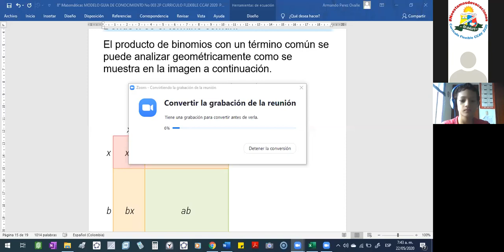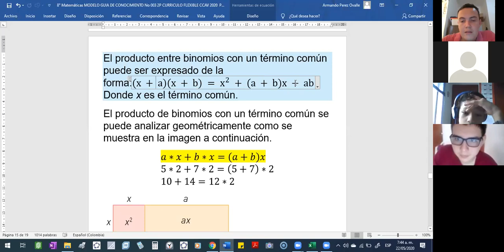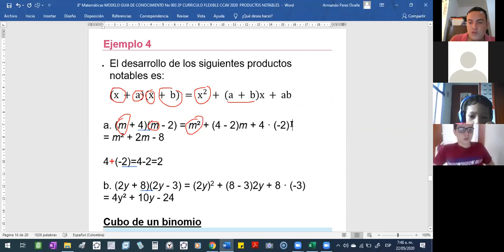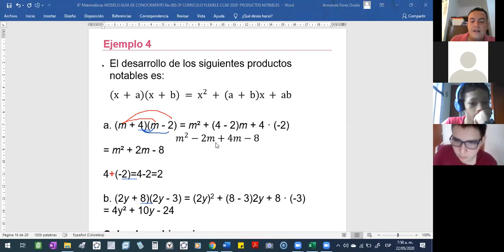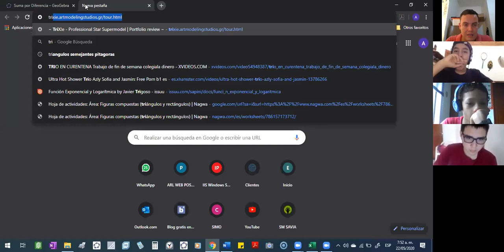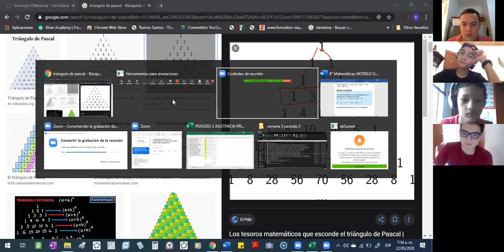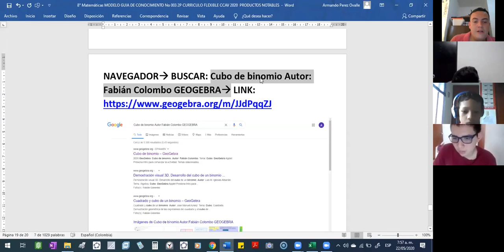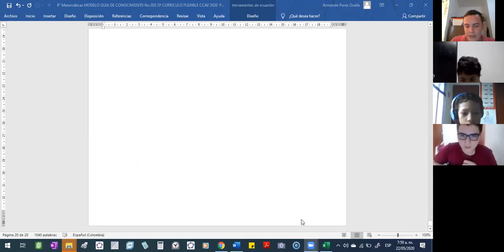Clase 2020-05-22 8° Matemáticas GUIA No 2 DE CONOCIMIENTO 2P CURRICULO FLEXIBLE EXPR... parte 2 de 2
Clase 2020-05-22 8° Matemáticas GUIA No 2 DE CONOCIMIENTO 2P CURRICULO FLEXIBLE EXPRESIONES ALGEBRAICAS parte 2 de 2